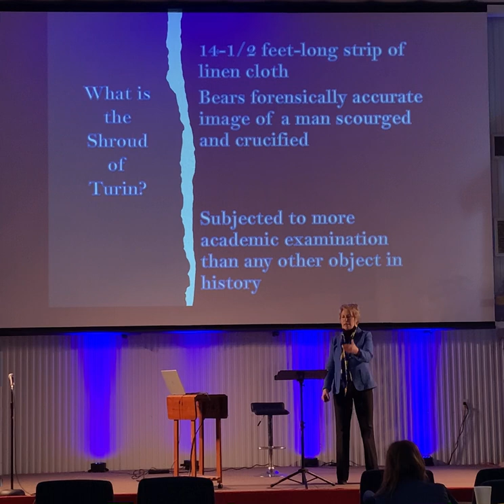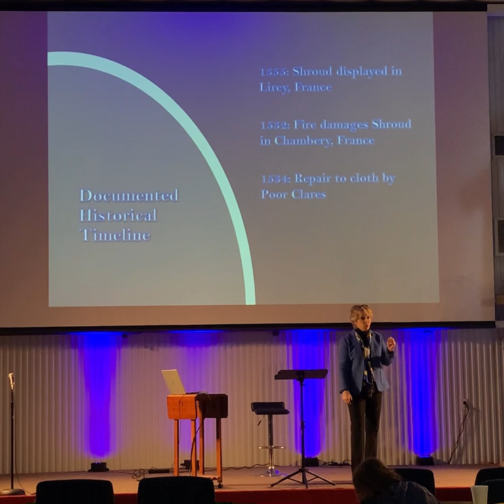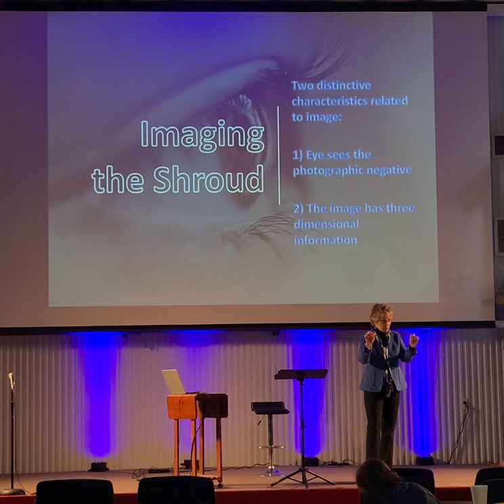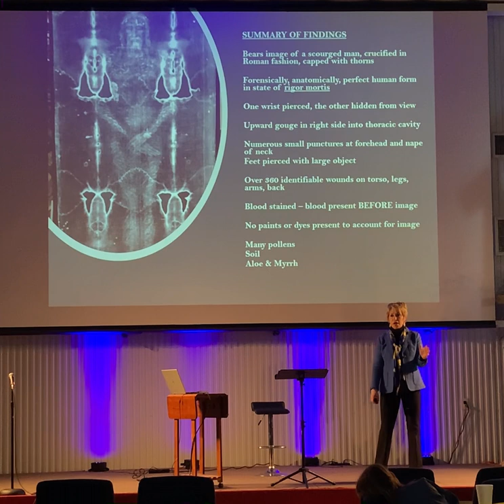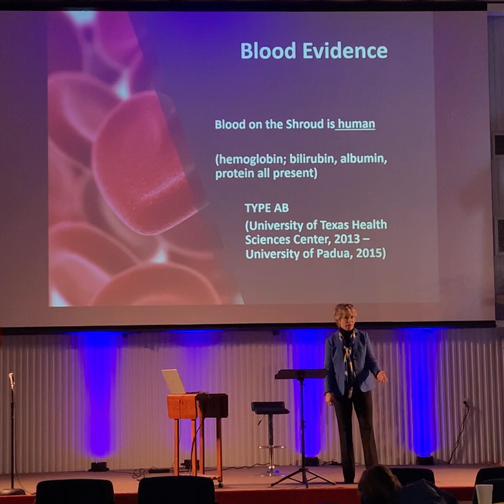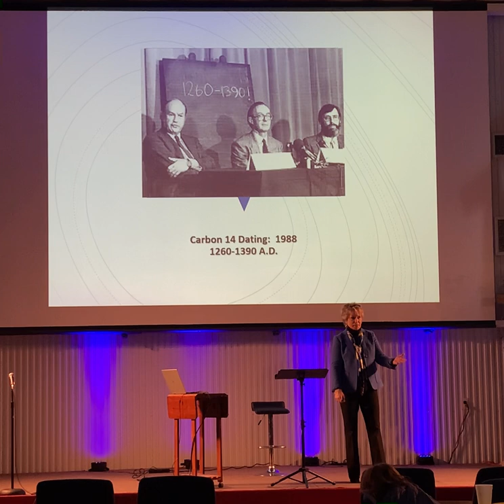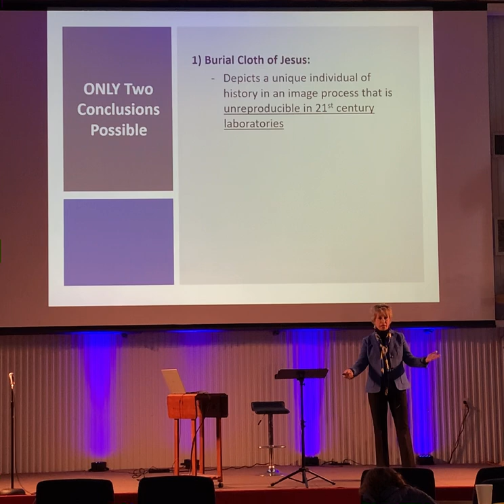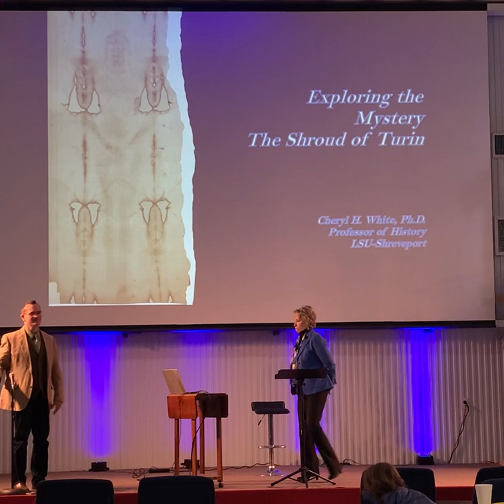Sunday 3/19/23 Mysteries of the Shroud of Turin: Cheryl H. White, Ph.D.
Cheryl H. White, Ph.D. is a professor of history at Louisiana State University at Shreveport, where she holds the endowed Hubert Humphreys Professorship. She has had a career-long interest in Shroud studies, currently serves on the board of directors of the Shroud of Turin Education and Research Association (STERA), and has published and presented original research from the Vatican Secret Archives related to the history of the Shroud for international journals and conferences. Dr. White served as the historical consultant on the Shroud of Turin exhibit developed for the Museum of the Bible in Washington, D.C. and she has given several presentations there, as well as provided an internationally live-streamed presentation for the esteemed Smithsonian Institution last year. She also was able to see the Shroud recently as part of a private event in Turin, at the invitation of the Center for the International Study of the Shroud.